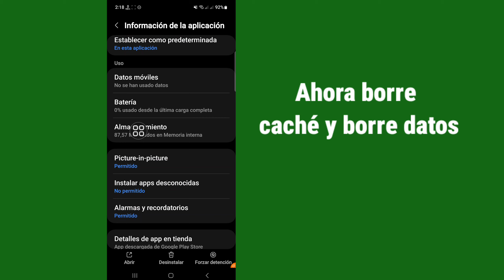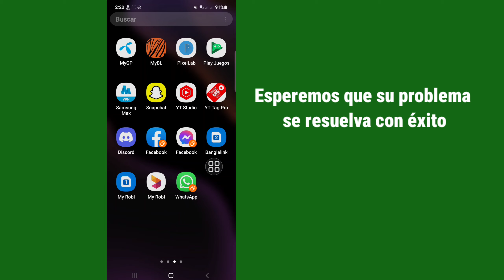No me llega el codigo de verificación de Whatsapp (Solución) 2023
Aquí, en este video, aprenderá [Cómo arreglar el código de verificación que no se recibe en WhatsApp].  Mira Este Video Completo Y Sigue Todos Mis Pasos Sin Saltarte.  Es un método súper simple y fácil.